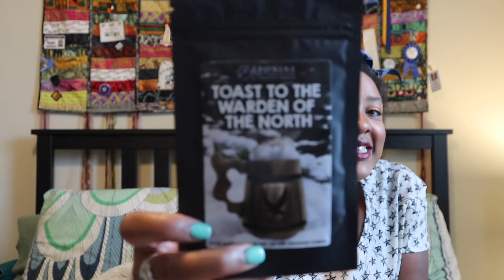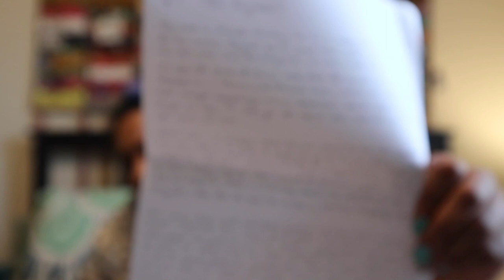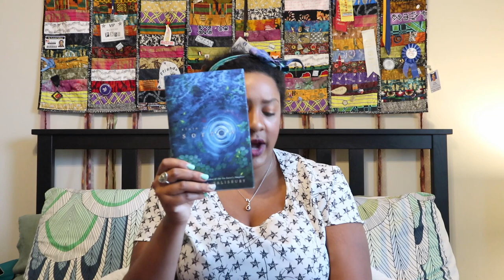UNBOXING BOOKTUBE | March 2018 Fairyloot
It is Fairyloot's 2 year anniversary!! So they put out this "Memorable Moments" box to highlight some of the best and most unforgettable moments in literature! What do you think of the moments they chose? Should they have chosen some more or some others?! What are some of the memorable moments you have read?

Podcast: anchor.fm/lifeisapageturner

What I Read On:
Amazon Kindle
iPad Pro

TECH USED IN VIDEO AND PICTURES!

Camera for Videos: Canon EOS M6
Ring Light
iPhone 7+
Mic: RODE Video Go
Laptop: MacBook Air
Software: Final Cut Pro X